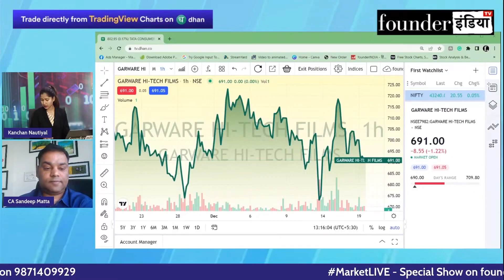KCP Sugar & Industries Ltd. के शेयर में क्या करें? Expert Opinion by Sandeep Matta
जानिए Stock Market Expert Sandeep Matta की राय |

Analysis of: KCP Sugar & Industries Ltd.

Shows on kcpsugar kcpsugarandindustries kcpsugarandindustriesltd StockMarket equity trading investment commodity personalfinance reviews marketanalysis startups nifty sensex and much more.